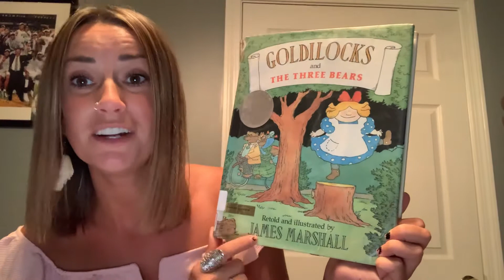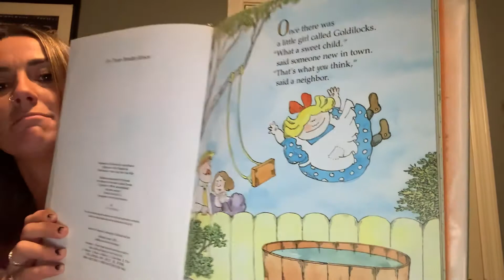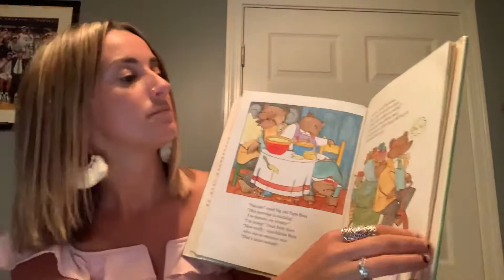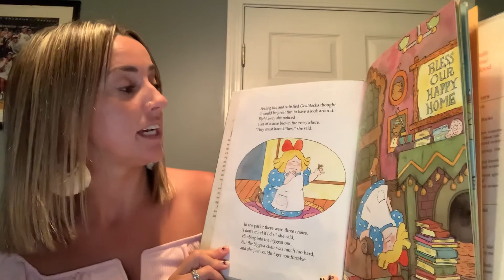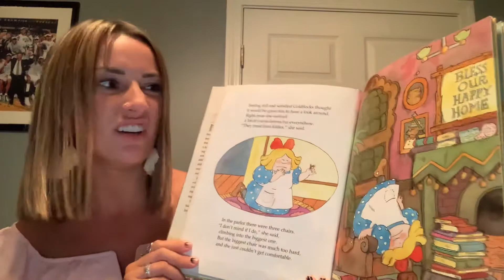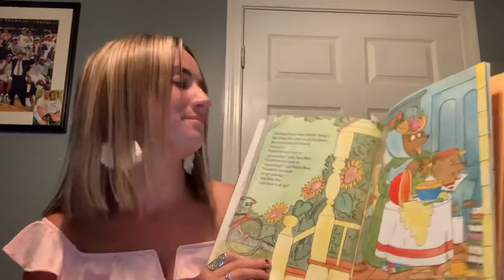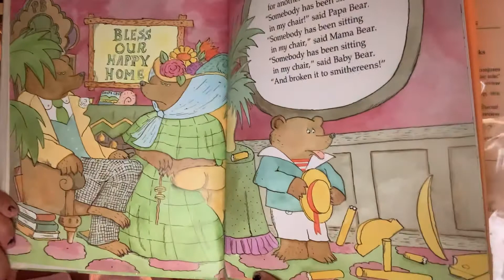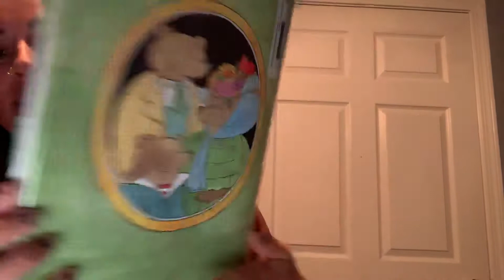Goldilocks and The Three Bears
Retold and Illustrated by James Marshall